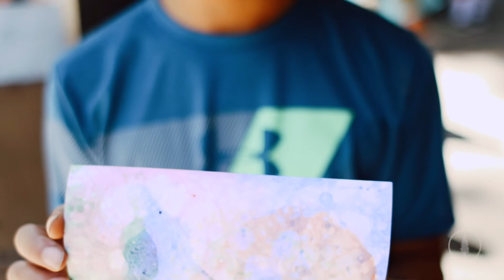2018 Redwood Camp Week 7 Highlight